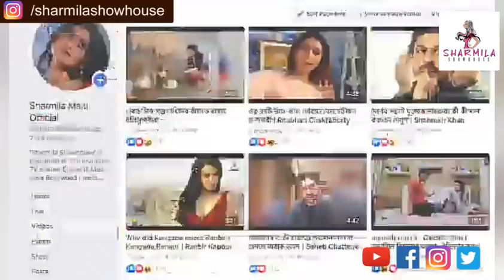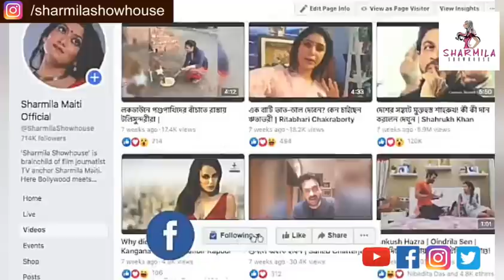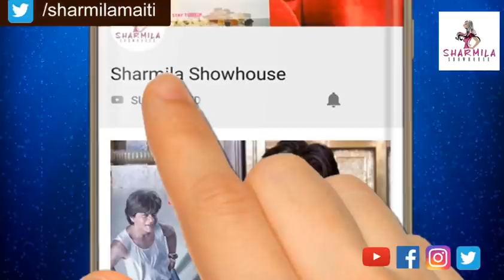প্যানডেমিক কীভাবে শেষ হয়? সবচেয়ে জরুরি ভিডিওটি দেখুন! | Pandemic | Coronavirus